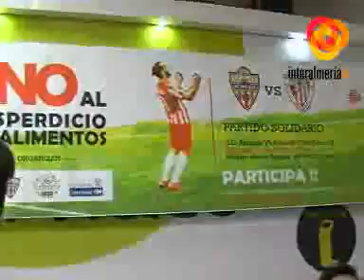Éxito de participación de la nueva iniciativa solidaria del Banco de Alimentos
Numerosas personas se han acercado a lo largo del día a la superficie comercial Carrefour para comprar una de las 1.000 entradas que el Banco de Alimentos ha puesto a la venta para que los almerienses que lo deseen puedan disfrutar del encuentro que el Almería disputará ante el filial del Bilbao el próximo domingo.Gracias a la colaboración entre esta ONG y el club rojiblanco se han puesto a disposición de los aficionados entradas para preferencia cuyo coste simbólico es de cinco euros.Una iniciativa que ha resultado todo un éxito al igual que todas las actividades que el Banco de Alimentos pone en marcha en la ciudad para ayudar a los que más lo necesitan